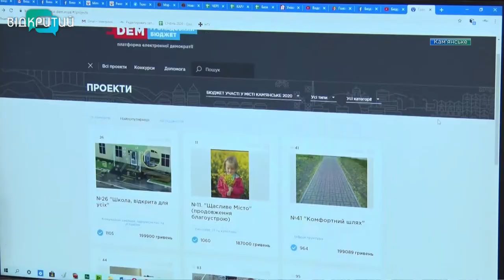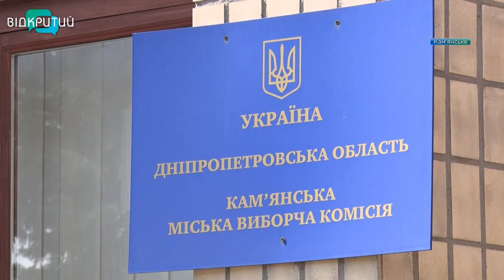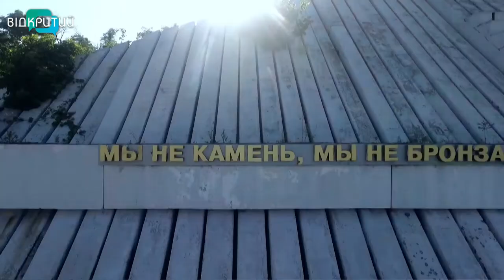Новини OPEN NEWS від 24 червня 2020 року 13:15